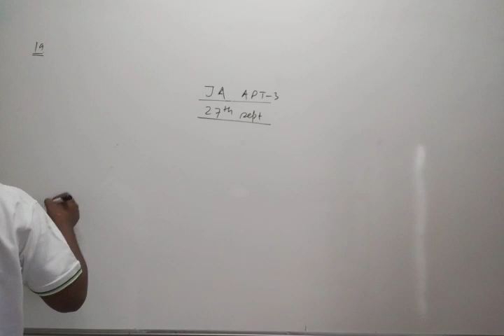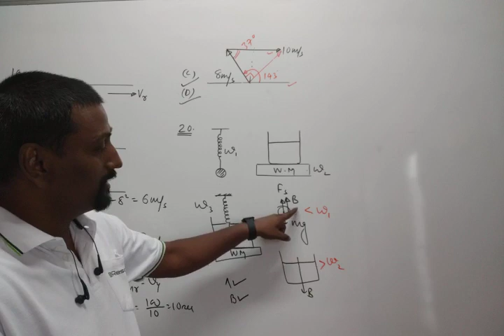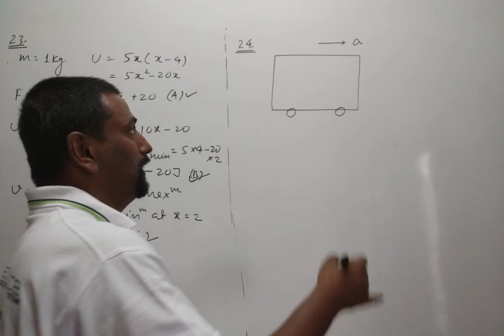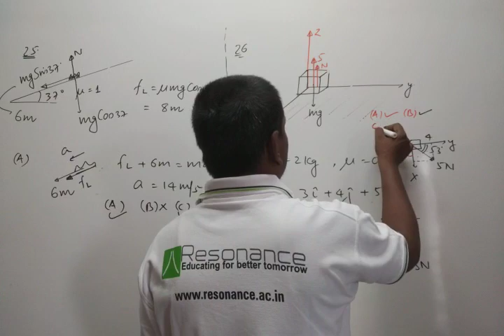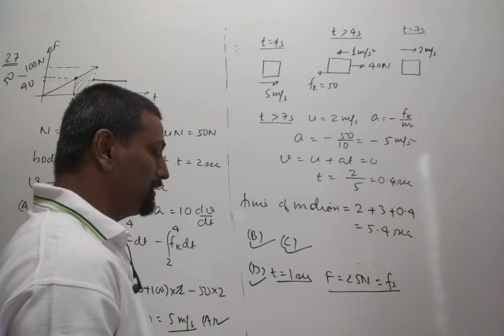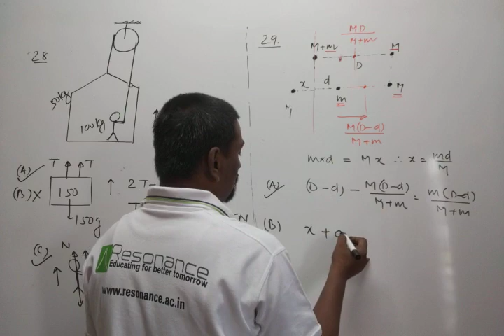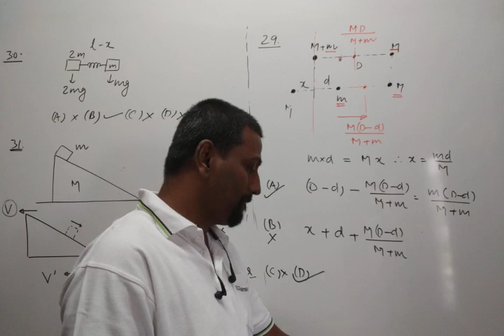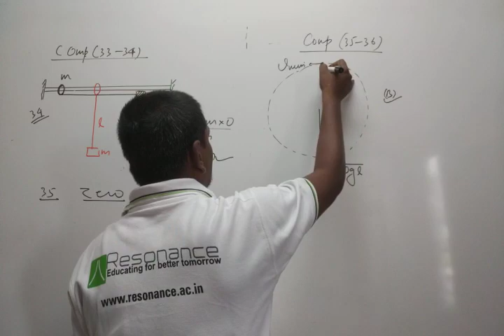JA APT-3 Paper-1 (27/09/2020)